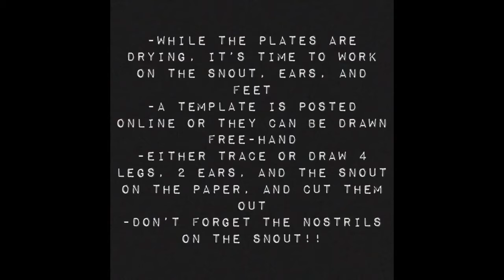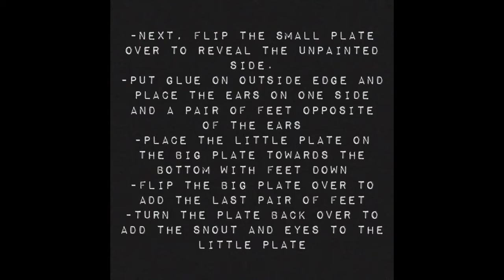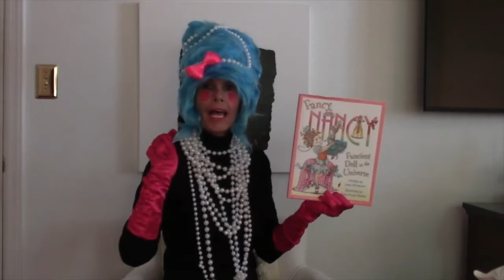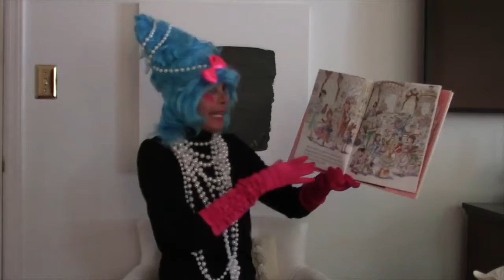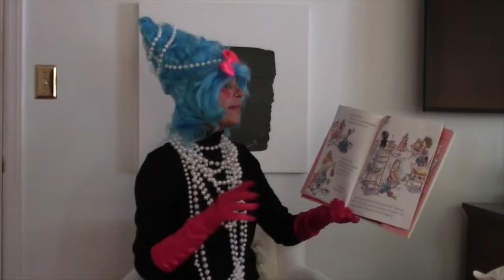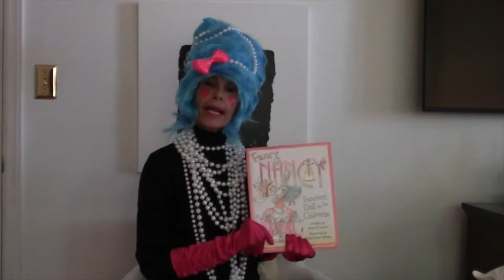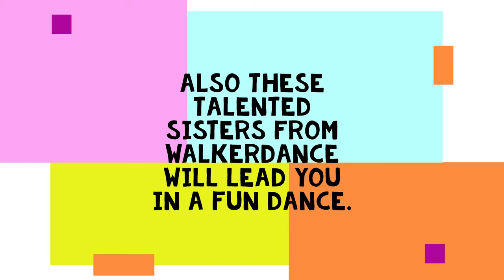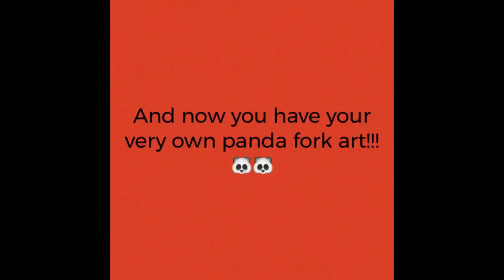Alamance Arts NC Family Fun (April 2020)